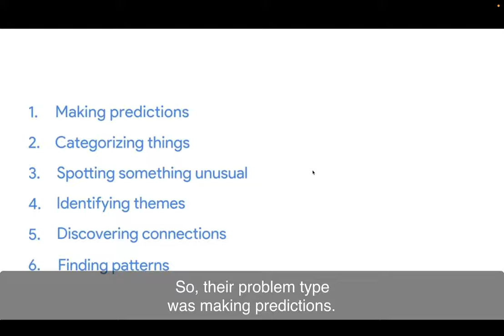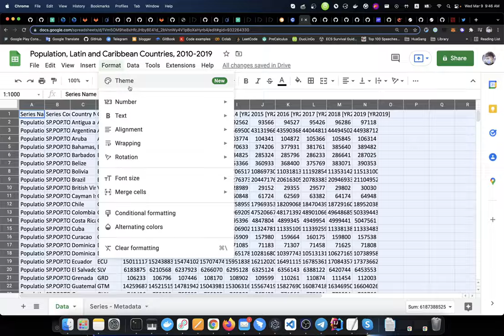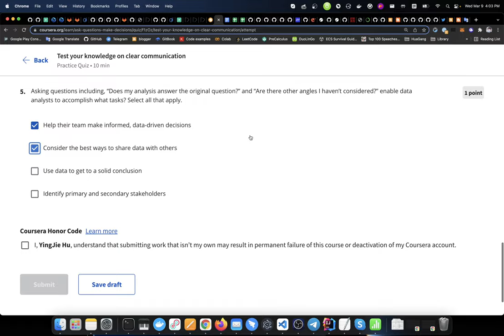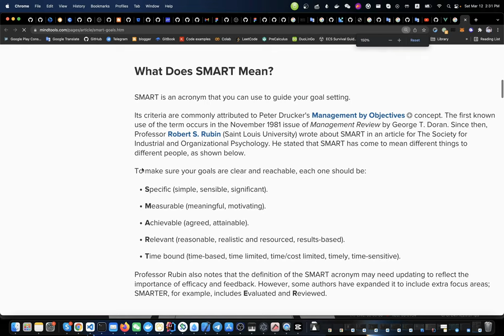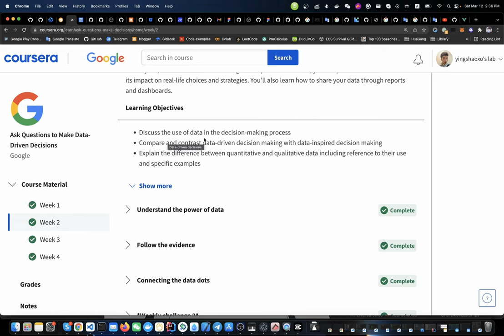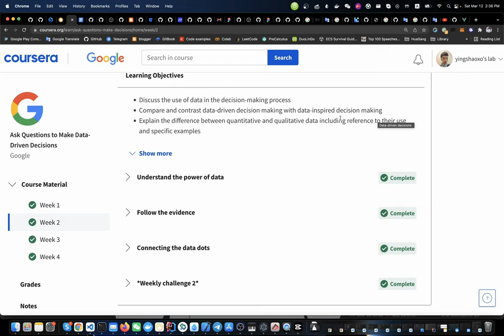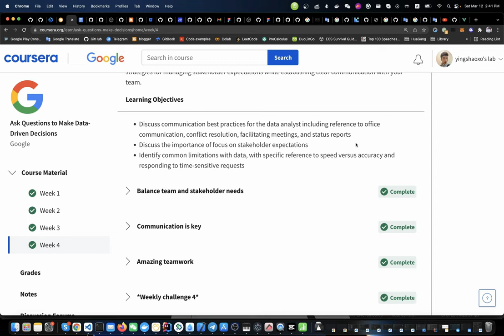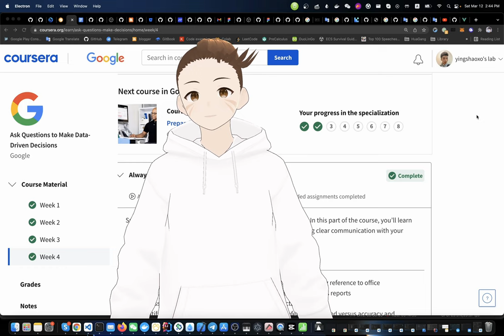2. Ask Questions to Make Data-Driven Decisions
Part 2